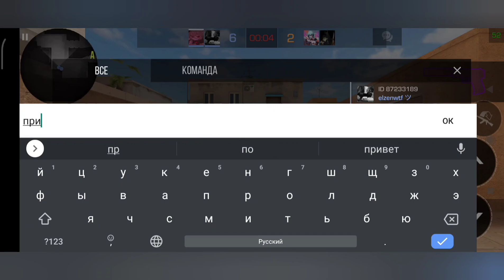Играю в режим Союзьники в Standoff 2! Катка рознос з elzenwtf у команды зи мною!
Прошу пращения зато что невипускав долго видио были проблемы с Googl  аккаунтом.